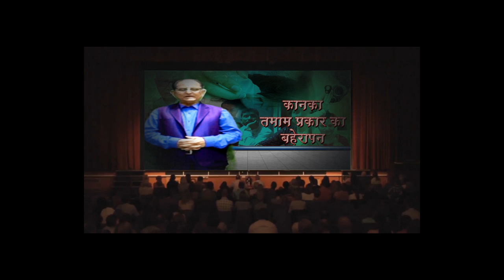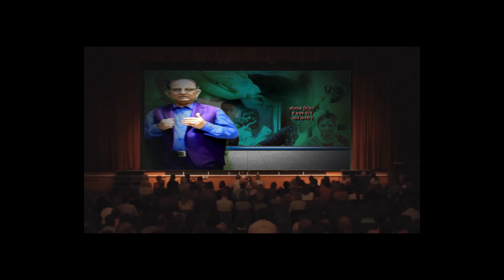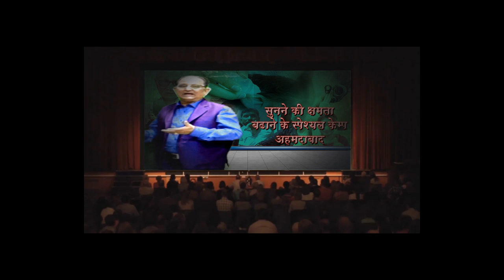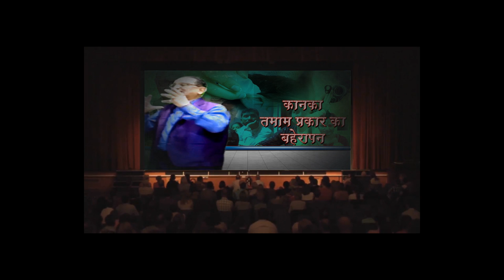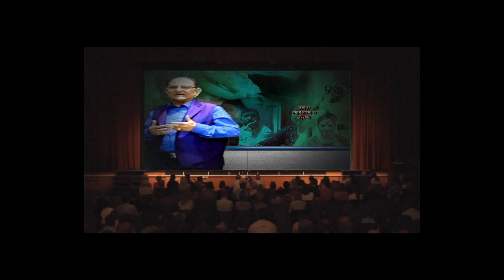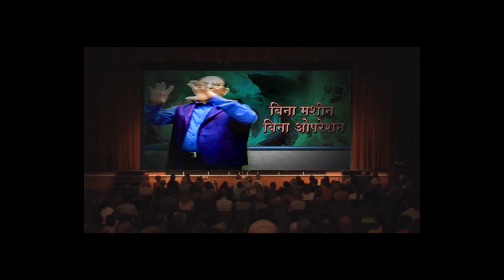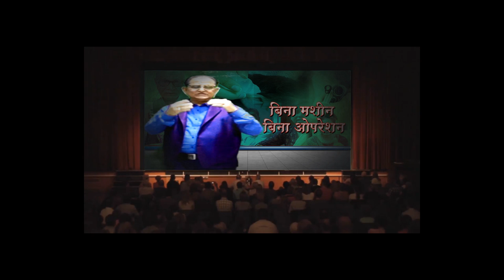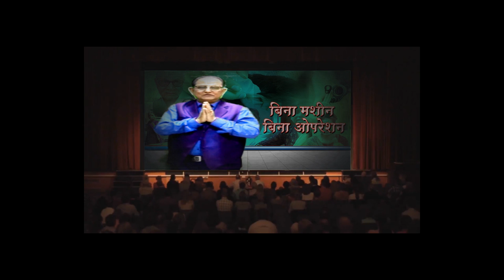Praveen Surana || Deaf Cure Center || Ahmedabad